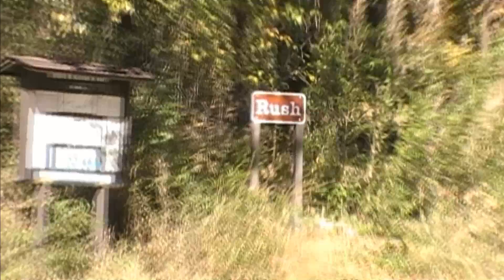6 BigDogArkOK2014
BigDog ArkansasOklahomaAdventureRide2014